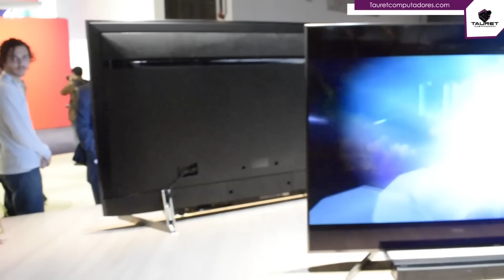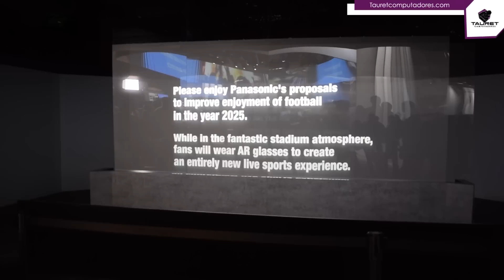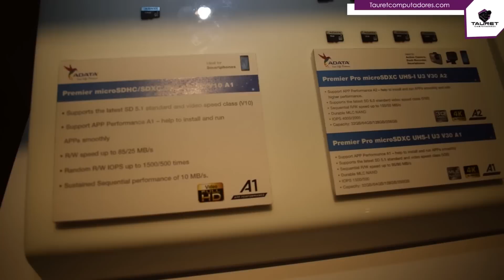CES 2018 las Vegas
Descubre lo mejor del CES 2018 con Tauret computadores